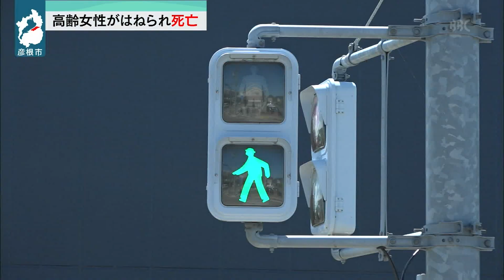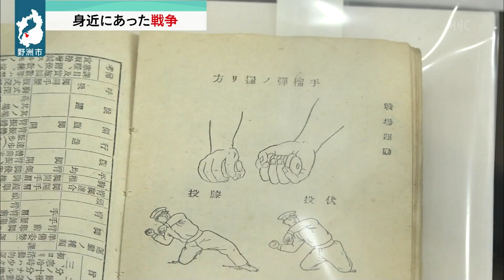８月12日 【びわ湖放送ニュース】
8月11日、彦根市内の交差点で、横断歩道を渡っていた高齢の女性が、車にはねられ、死亡しました。

終戦から間もなく７８年。かつては戦争がごく身近にあったことを感じてもらおうと、野洲市の図書館では、２年前に小学校から見つかった戦時中のあるものが展示されています。